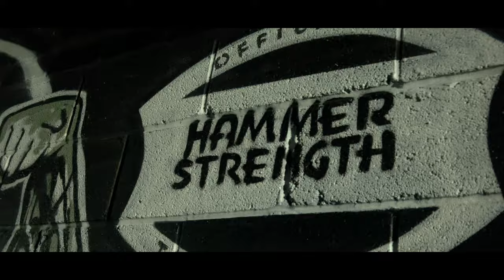P110 - T. Fewdo - Energy [Music Video]